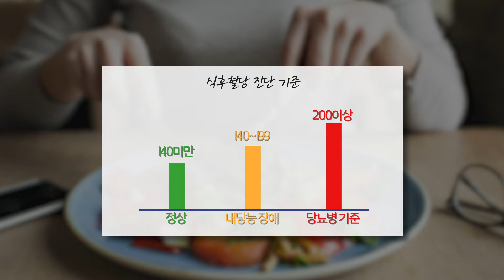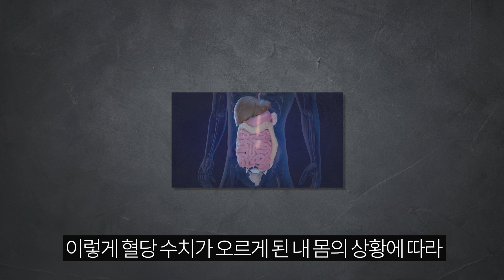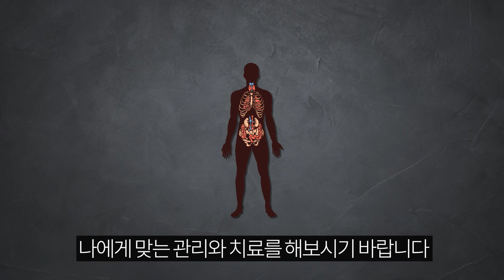이걸 알아야 혈당을 낮춥니다! 공복혈당과 식후혈당의 차이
당뇨병, 함께 공부해요! 네이버 당뇨 밴드
당뇨지식 쌓아봐요! 네이버 당뇨 블로그

▷온라인 상담

 안녕하세요. 당뇨병에 대한 핵심 정보를 전해드리는 강은영 한의사입니다.
오늘은 공복혈당과 식후혈당, 이 두 가지를 구분하는 이유에 대해 말씀드리겠습니다.